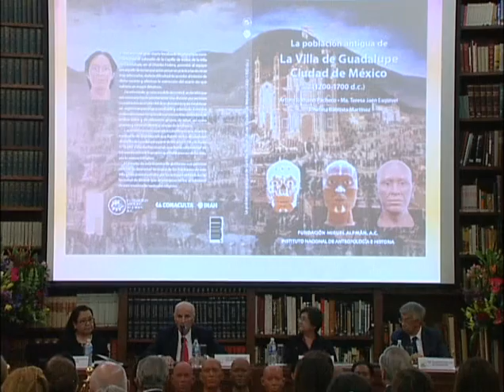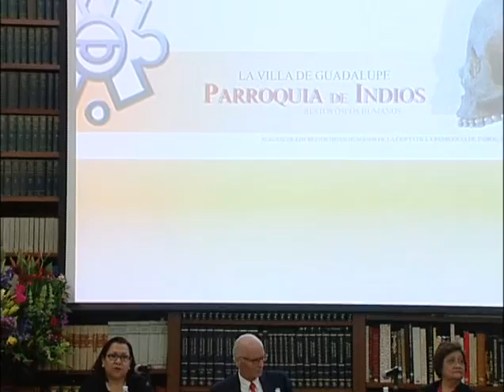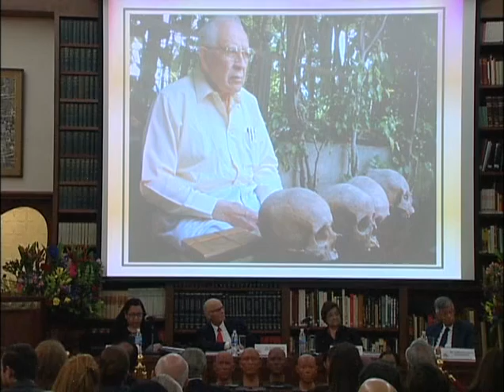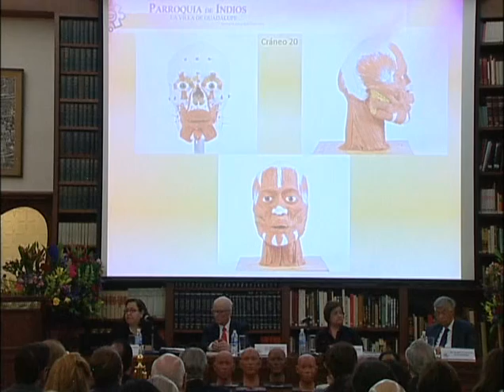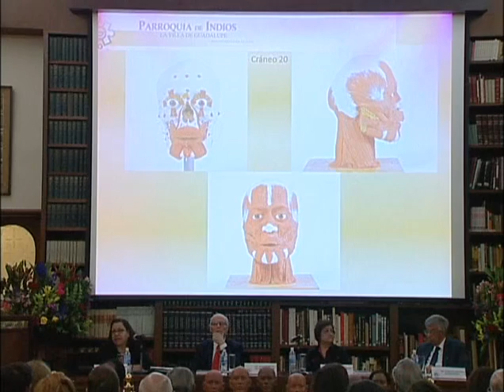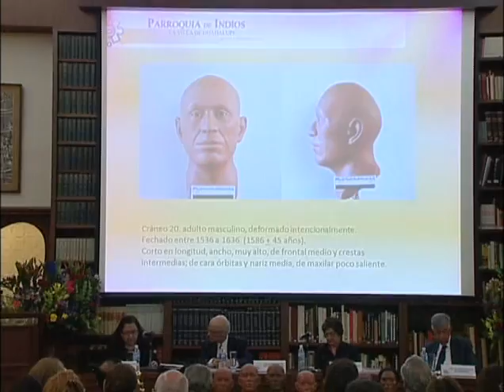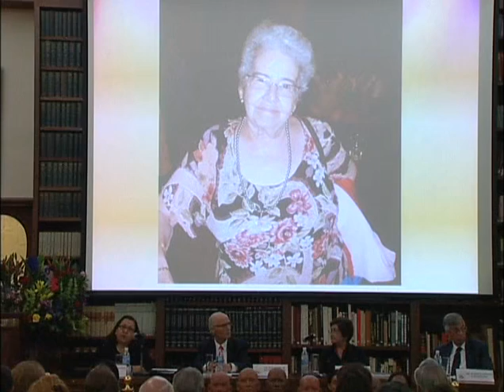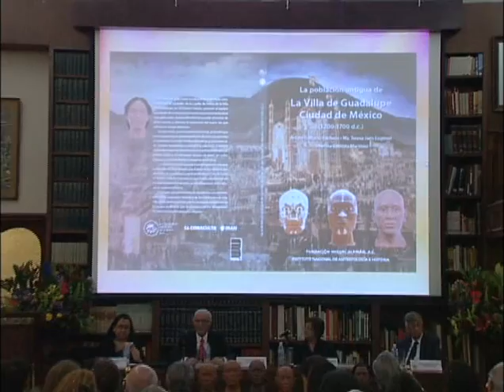PRESENTACIÓN DEL LIBRO, LA POBLACIÓN ANTIGUA DE LA VILLA DE GUADALUPE